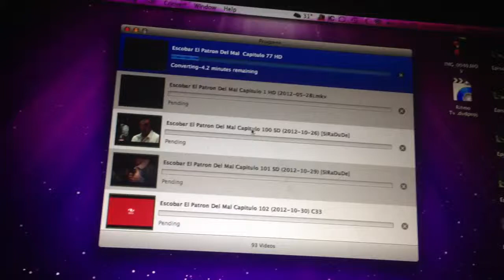El Patron del Mal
Making